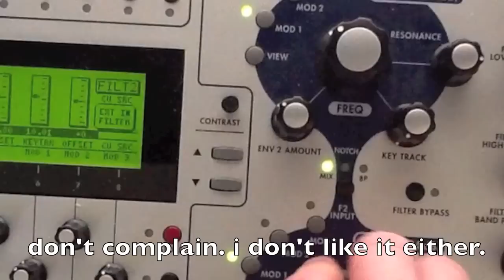Alesis Andromeda A6 Techno Chords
Some poorly recorded and performed techno chords. Not mind blowing but does have a certain sound reminiscent of JX8P chords. A nice example of the varied sound the Andromeda is capable of.